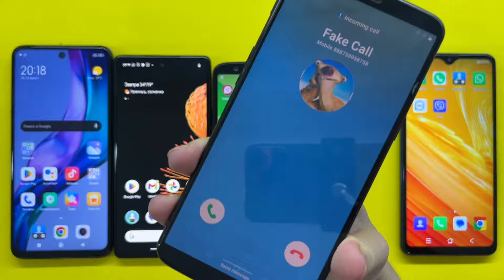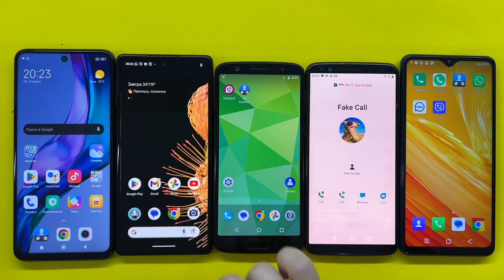Crazy Cool Fake Incoming call Motorola + Google Pixel + Tecno Pop + Samsung + OnePlus